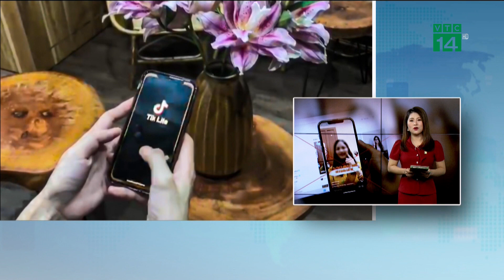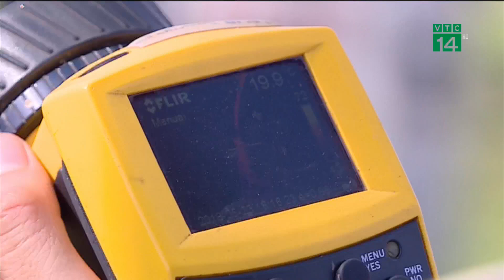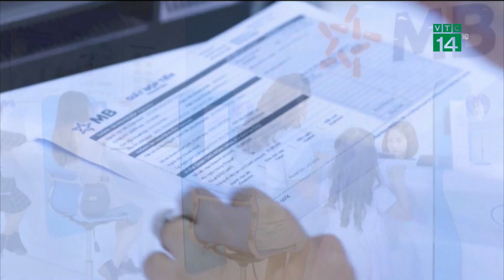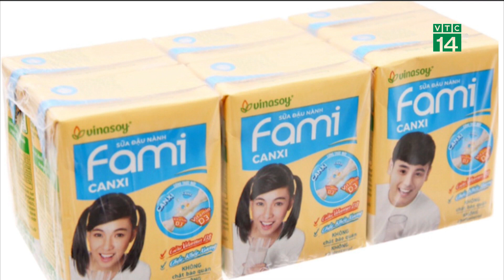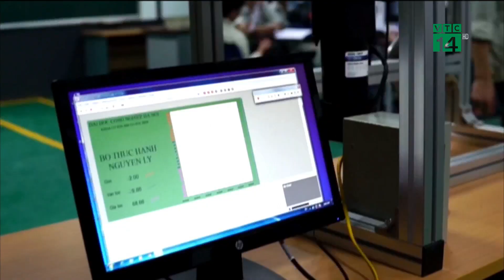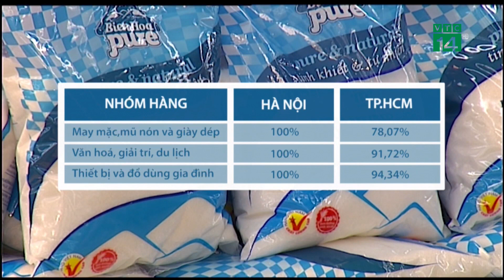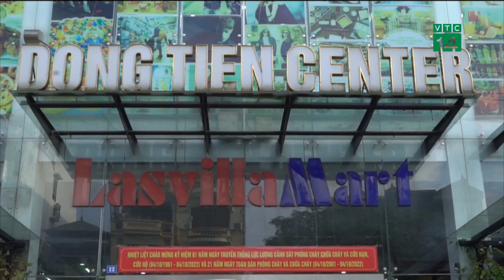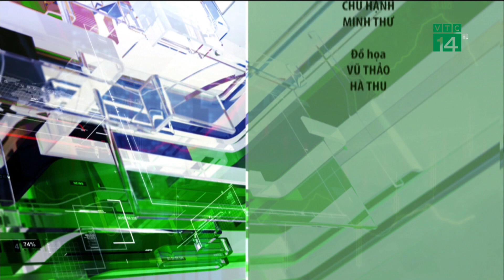Bản tin “Nhiệt kế thị trường” 04/04/2023| VTC14